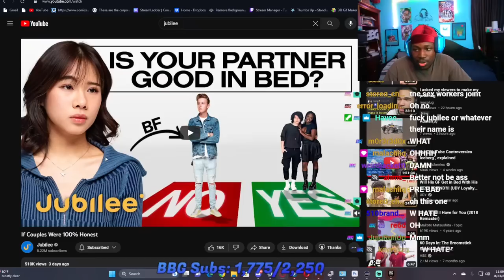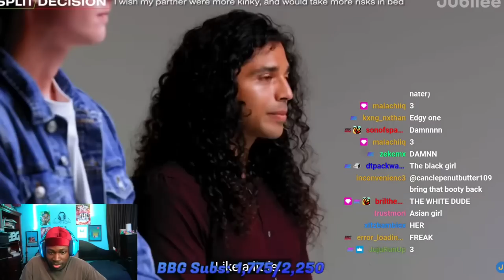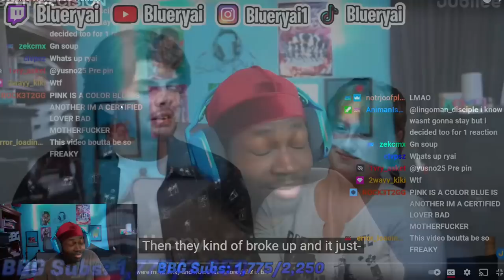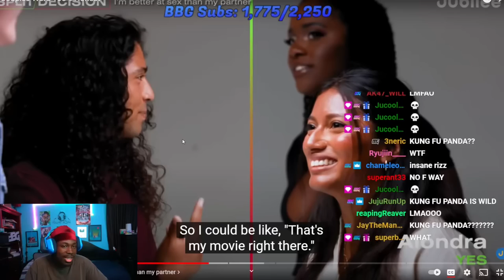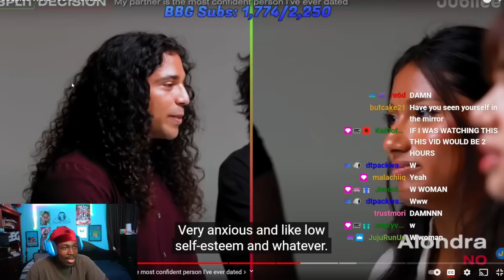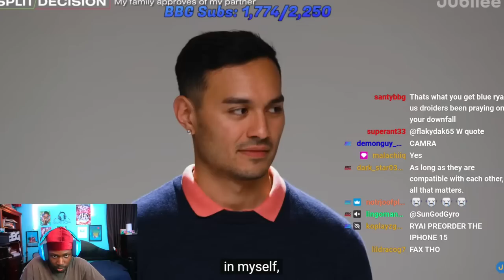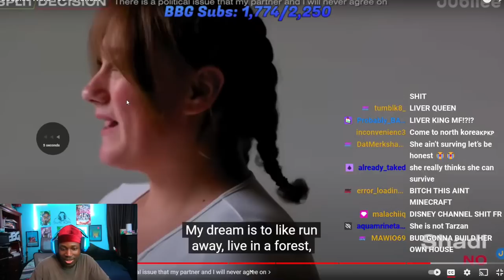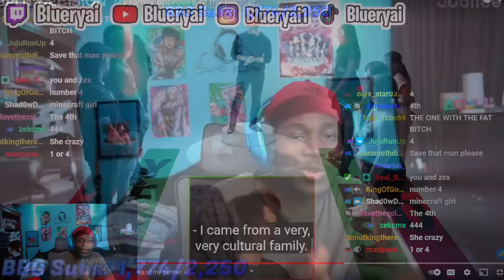These Couples Were BRUTALLY Honest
8/23/23 Stream